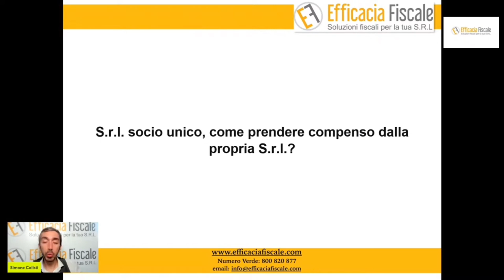Come può un socio unico ottenere un compenso dalla propria S.r.l. e tagliare il carico fiscale?